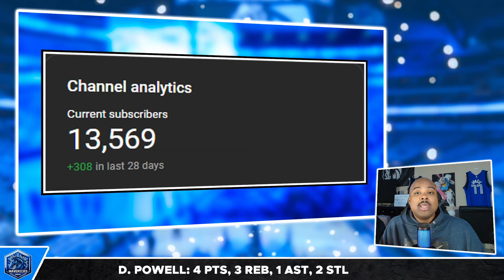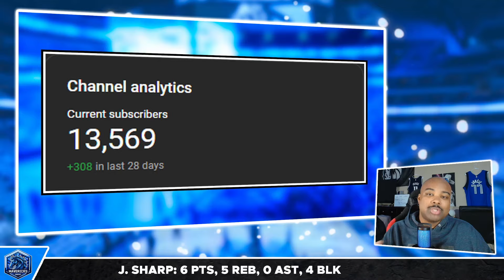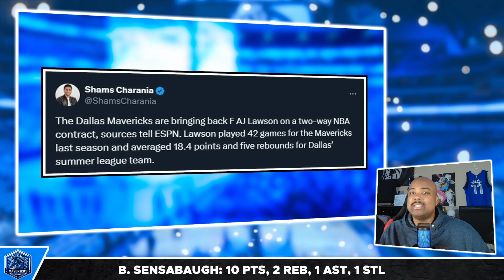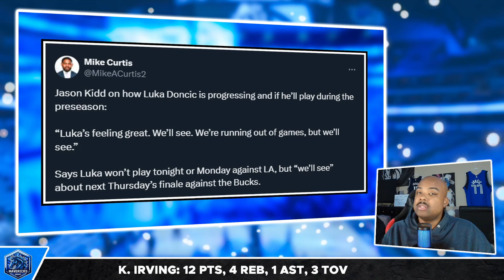Dallas Mavericks Roster Changes INCOMING... - Injury Update| Dallas Mavericks News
Marcel Martin breaks down the reports surrounding AJ Lawson, as well as injury updates for the team...